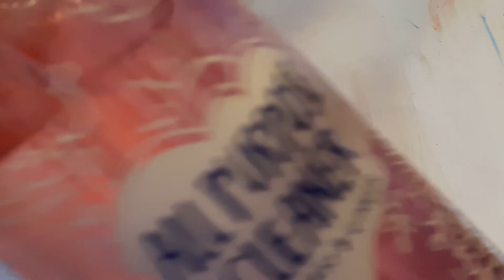Brusho crystal colour Techniken und verschiedene Papiere Teil 2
Info video zu den von mir getesteten Techniken. Auch Test mit verschiedenen Papieren. Ich werde für Werbung/Erwähnungen nicht bezahlt, die Farben wurden selbst gekauft!